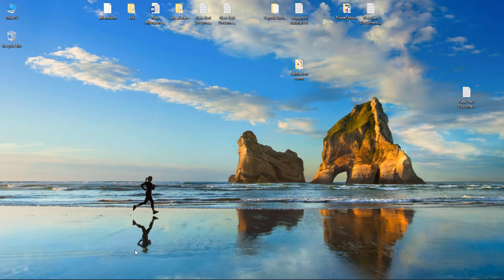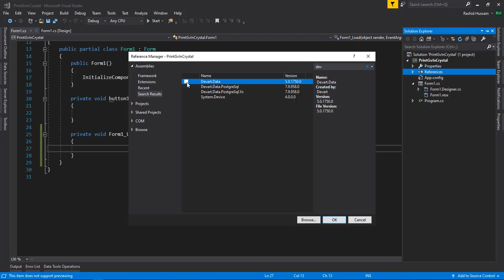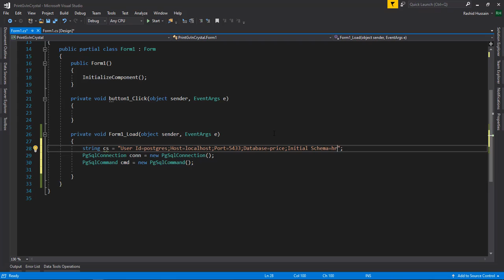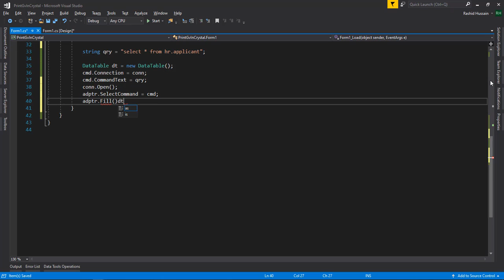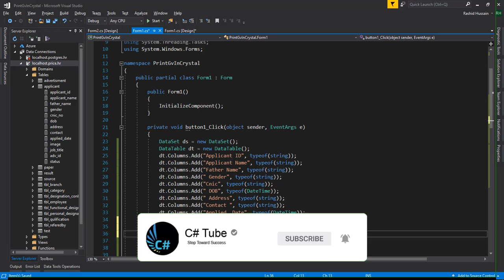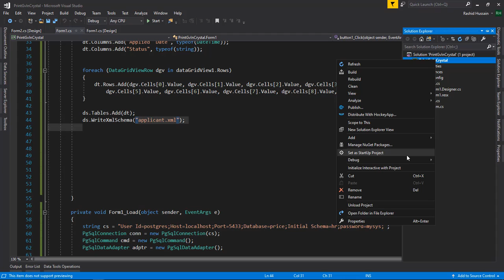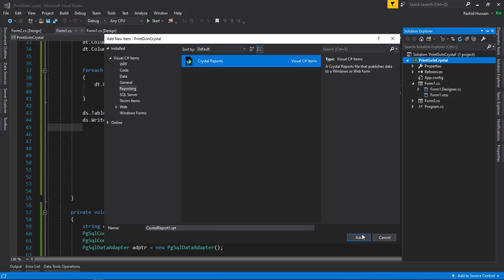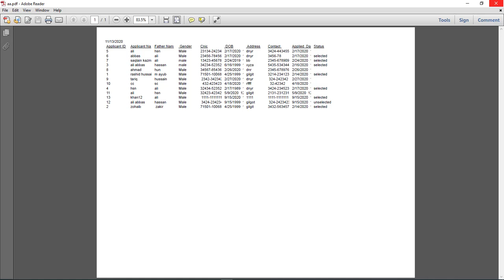How to print datagridview data in crystal report in c#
Hello friend's this is Rashid Hussain come with another video on How to print datagridview data in crystal report in c#

Material Ui DEsign